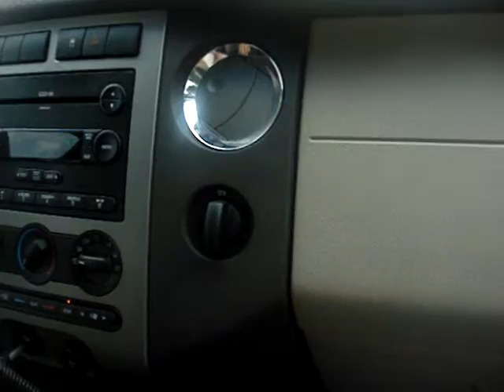October 4th, 2009 Part 1/2